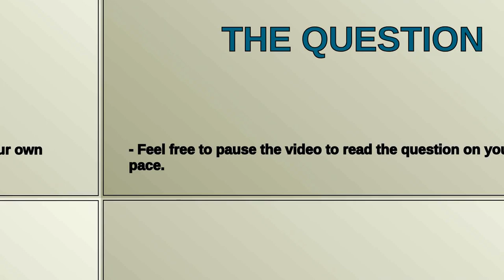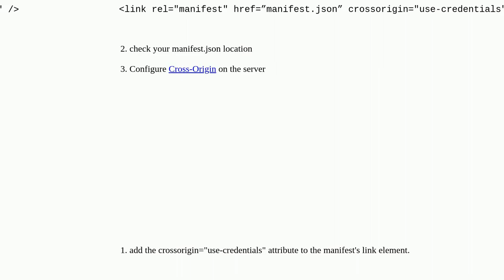Ethereum: I have a problem adding a custom app address in gnosis-safe app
I have a problem adding a custom app address in gnosis-safe app

A special thanks goes out to the community

  gnosis-safe